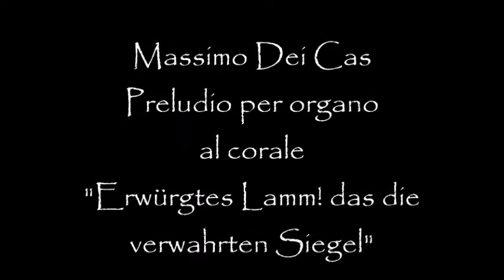Preludio all'aria bachiana Erwürgtes Lamm! das die verwahrten Siegel - Dedicato al m.o Paolo Bottini